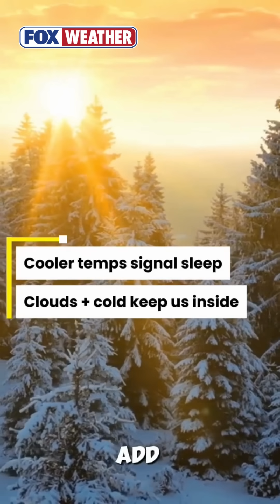What Is The Winter Solstice?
THE WINTER SOLSTICE: Today is the shortest day of the year! FOX Weather Meteorologist Kiyana Lewis explains the science behind the term: